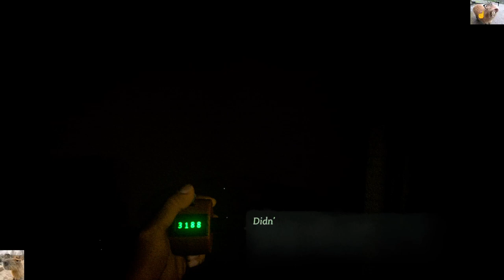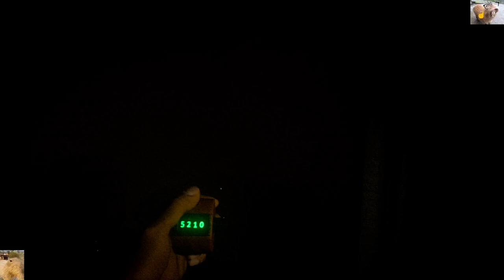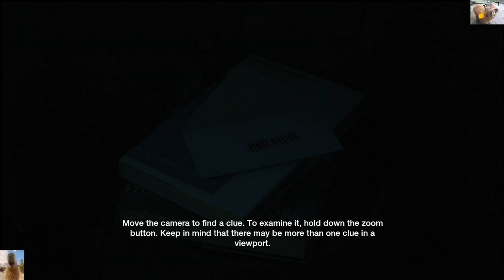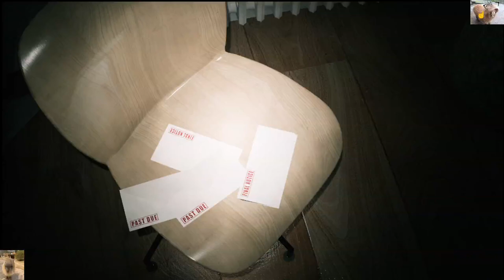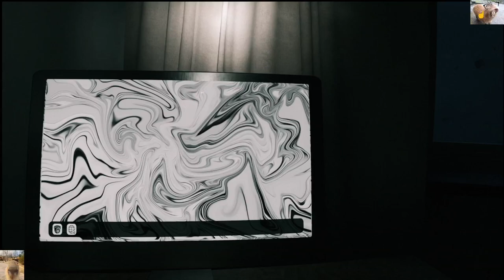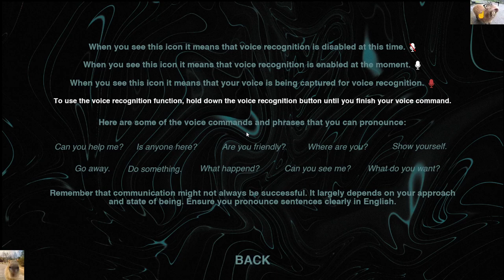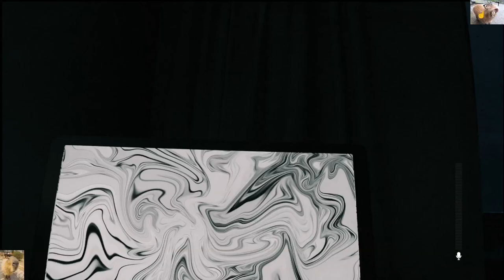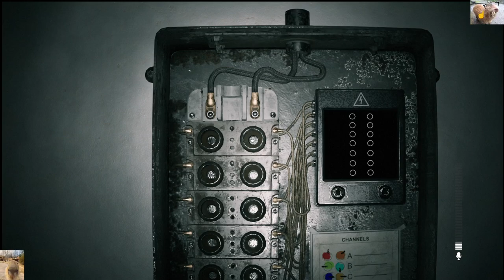The un-Wavering Capy-Man takes a deep dive into horror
Stream titles

What's a easy 15K- CLICKOLDING

G-ma mad at me for being too loud :(- Supernatural